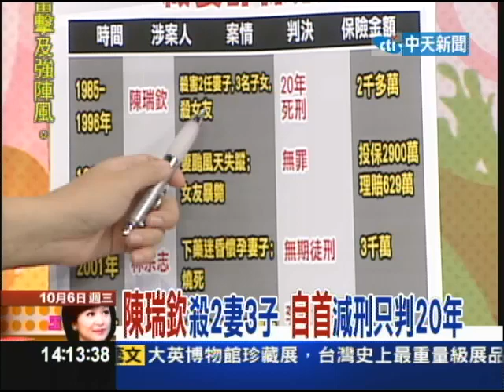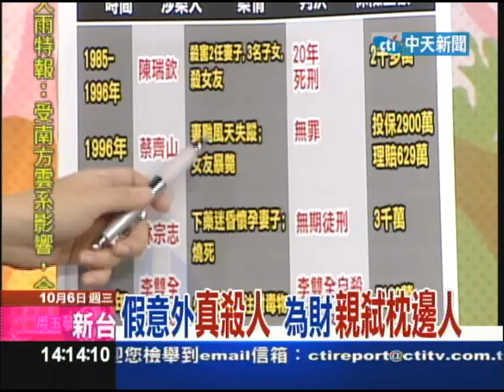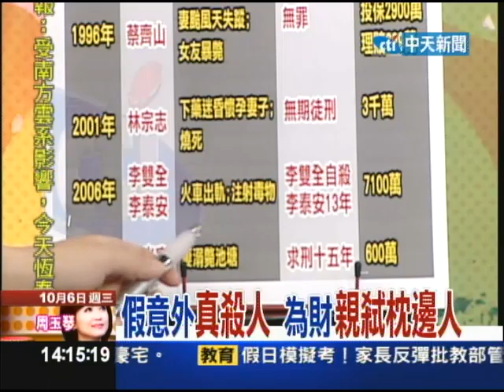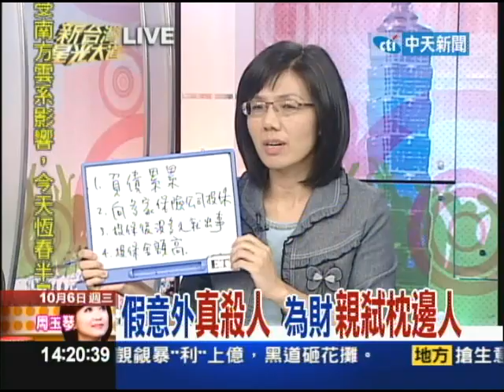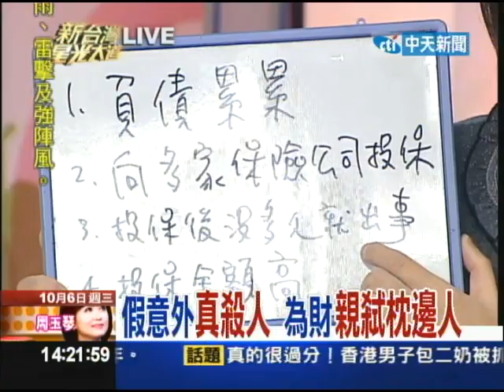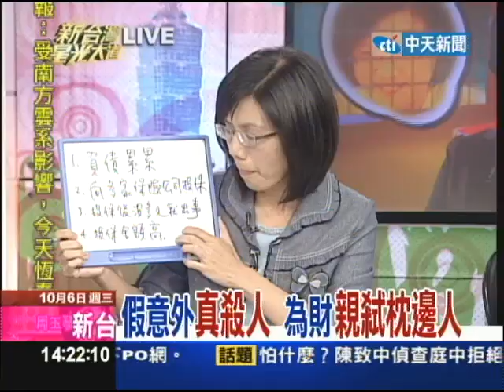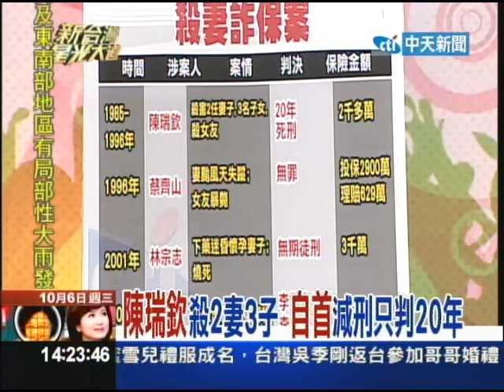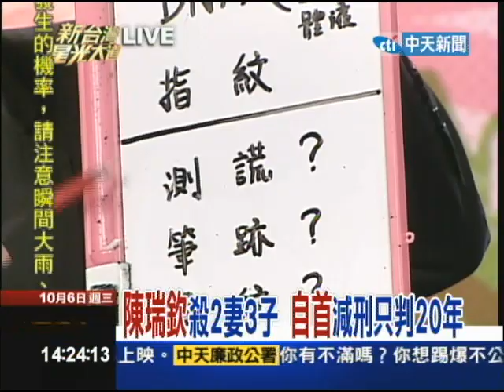10/6新台灣星光大道Part2